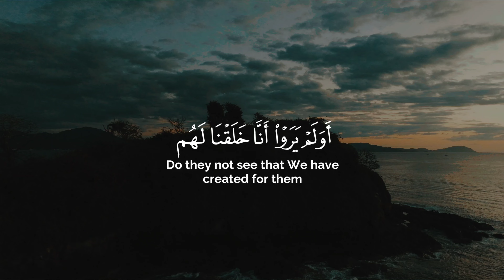أولم يـروا أنا خـلـقـنا لـهـم مما عـمـلت أيـدينـا أنـعما فهـم لهـا ملـكـون || سـورة يــس